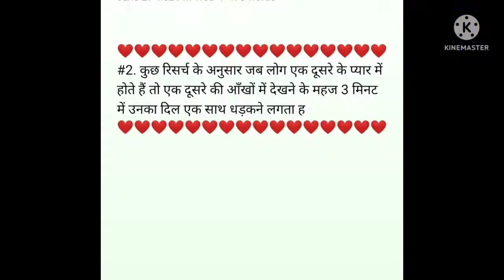short girl tall boy cute couple whatsapp status❤️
short girl tall boy status
cute girl psychological facts